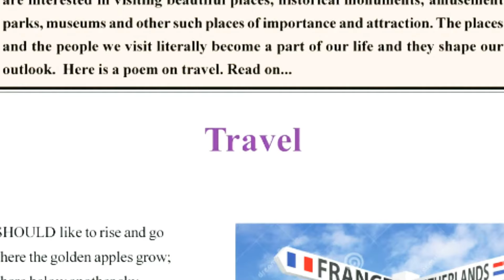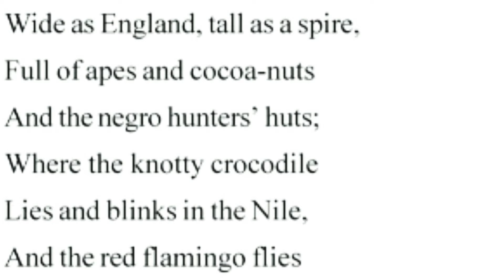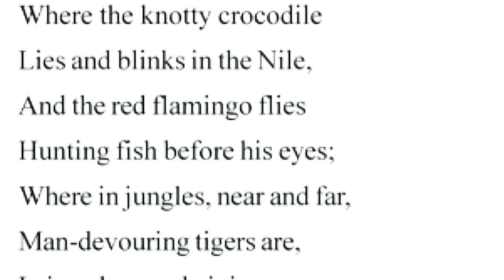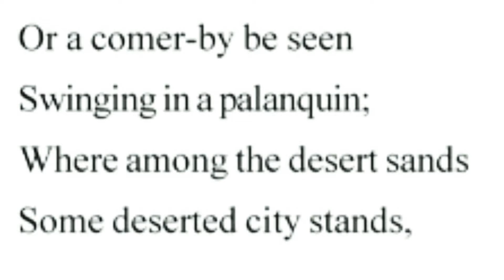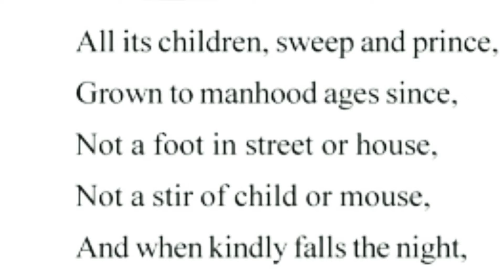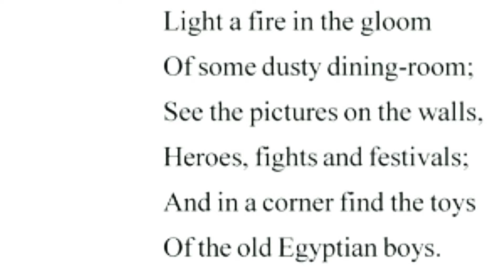PLUS TWO EQUIVALENCY ENGLISH | Unit 1| Lesson1| TRAVEL(part2)|പ്ലസ് ടൂ തുല്യത ഇംഗ്ലീഷ്| യൂണിറ്റ് 1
Second part of the poem travel, explained in malayalam.